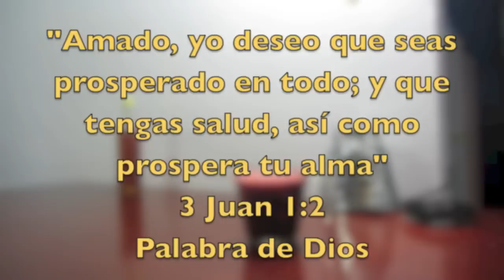Eficaz Receta contra la Anemia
La anemia es la disminución de la cantidad de sangre, especialmente en los glóbulos rojos.  El uso de plantas y alimentos ricos en hierro y otros minerales y vitaminas es de crucial importancia.
 ¡OJO! EN ESTA RECETA, SI ES PARA UN NIÑO, SE LE DAN 2 ONZAS